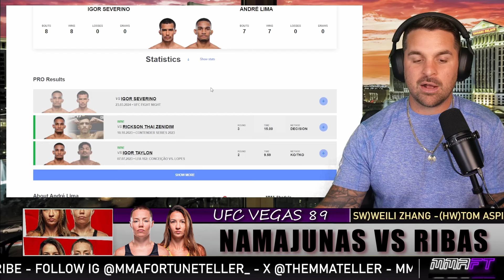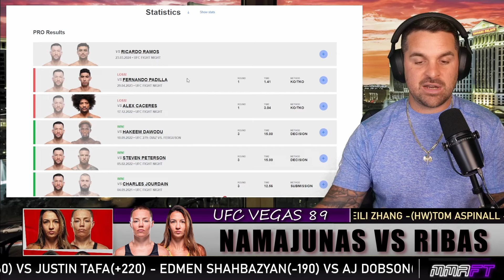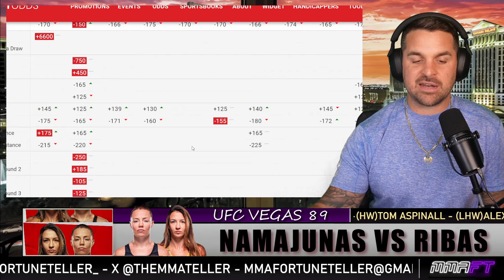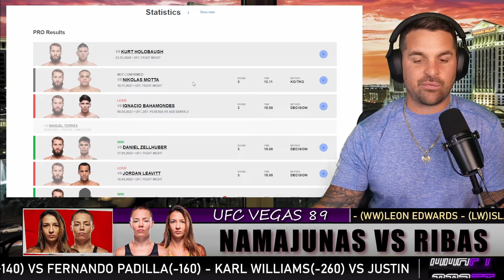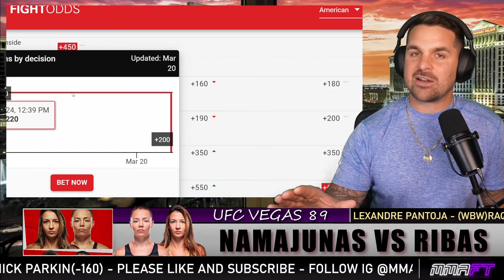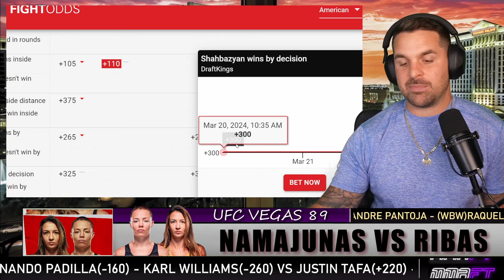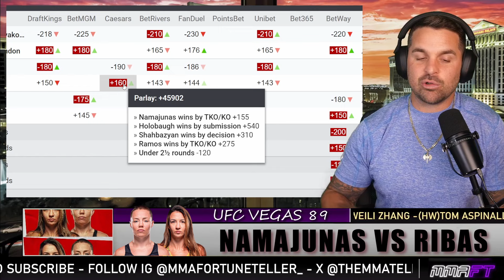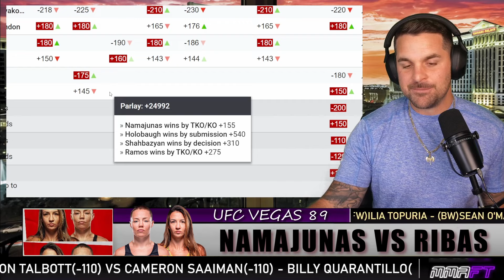UFC Vegas 89 Rose Namajunas VS Amanda Ribas l Prop Bets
We take a look at the best prop bets for the stacked UFC Vegas 89 event!